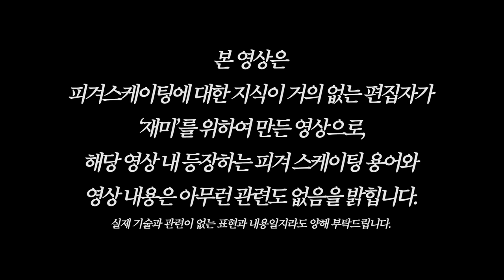평창 동계 올림픽 / 선수들 모두 수고하셨습니다 | 배틀그라운드